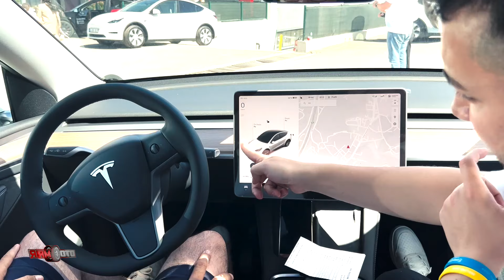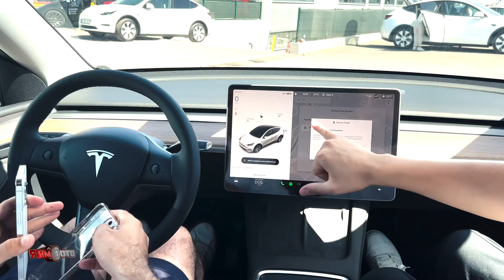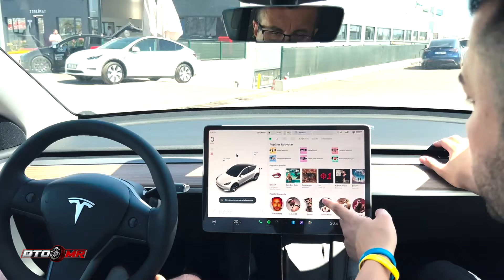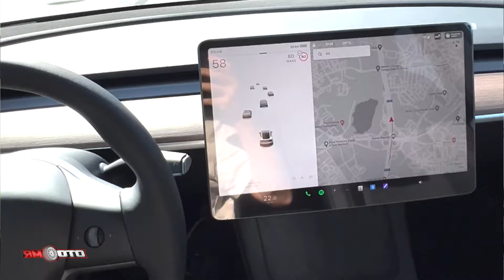TESLA MODEL Y SR 2024 | 1.8 MİLYONLUK MODELİN İLK SÜRÜŞ İZLENİMİ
TESLA MODEL Y 1.8 milyon TL fiyat etiketi taşıyan STANDART MENZİL versiyonu ile yeniden gündemde!

Otomobil tutkunu arkadaşım Alpay Sevim ile siparişini almaya gittik!

Tesla teslim noktasına gidip aracı teslim aldık ve başladık ilk izlenimlerimizi konuşmaya...
Yorum sizin...

Otomobilleri seviyorsanız takipte kalın!